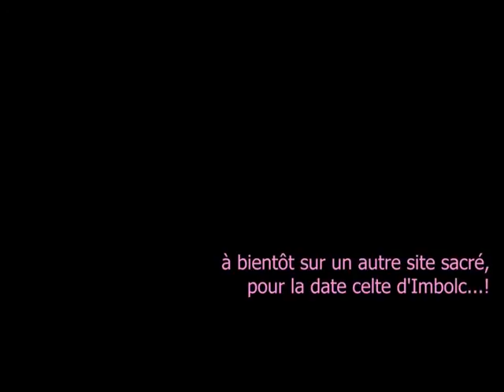(extrait) Visites guidées énergétiques des Lieux Sacrés anciens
site de l'alignement mégalithique du Pilier forêt du Gâvres (nord 44)
Nadia Dosbaâ - Psychanalyste atypique pour accompagnement holistique atypique adapté à profils cognitifs atypiques